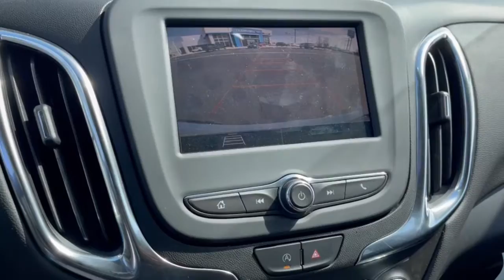2022 Chevrolet Equinox Dublin, Powell, Hilliard, Columbus, Westerville CTN1169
Summit White New 2022 Chevrolet Equinox available in 2589 Billingsley Rd., Columbus, Ohio at Ricart Chevrolet Buick GMC. Servicing the Dublin, Powell, Hilliard, Columbus, Westerville, OH area.

$750 off MSRP!brRecent Arrival!brThis Vehicle has the following Equipment : Confidence & Convenience Package Driver Confidence II Package (Front & Rear Park Assist Lane Change Alert w/Side Blind Zone Alert and Rear Cross Traffic Alert) Driver Convenience Package (3-Spoke Leather-Wrapped Steering Wheel Dual Zone Automatic Climate Control Heated Driver & Front Passenger Seats Rear Power Liftgate and Remote Start) Floor Liner Package (LPO) (All-Weather Floor Liners (LPO) and Integrated Cargo Liner (LPO)) Preferred Equipment Group 1LT 17 Aluminum Wheels 2 Rear USB Charging-Only Ports 2 USB Ports & Auxiliary Input Jack 2-Way Power Driver Lumbar Control Seat Adjuster 3.50 Final Drive Axle Ratio 4-Wheel Disc Brakes 6 Speaker Audio System Feature 6 Speakers 8-Way Power Driver Seat Adjuster ABS brakes Air Conditioning Alloy wheels AM/FM radio: SiriusXM Apple CarPlay/Android Auto Auto High-beam Headlights Bluetooth For Phone Brake assist Bumpers: body-color Compass Delay-off headlights Driver door bin Driver vanity mirror Dual front impact airbags Dual front side impact airbags Electronic Stability Control Emergency communication system: OnStar and Chevrolet connected services capable Four wheel independent suspension Front anti-roll bar Front Bucket Seats Front Center Armrest Front Passenger 4-Way Manual Seat Adjuster Front reading lights Fully automatic headlights Heated door mirrors Illuminated entry Low tire pressure warning Occupant sensing airbag Outside temperature display Overhead airbag Overhead console Panic alarm Passenger door bin Passenger vanity mirror Power door mirrors Power driver seat Power steering Power windows Premium audio system: Chevrolet Infotainment 3 Premium Cloth Seat Trim Radio data system Radio: Chevrolet Infotainment 3 System w/AM/FM Rear anti-roll bar Rear reading lights Rear seat center armrest Rear window defroster Rear window wiper Remote keyless entry Security system SiriusXM Radio Speed control Speed-sensing steering Split folding rear seat Spoiler Steering wheel mounted audio controls Tachometer Telescoping steering wheel Tilt steering wheel Traction control Trip computer and Variably intermittent wipers. Summit White 2022 Chevrolet Equinox LT 4D Sport Utility 1.5L DOHC 6-Speed Automatic Electronic with Overdrive FWD 26/31 City/Highway MPGbrWe can Come to you. Free pick up and Delivery for Service And Sales! We bring a sanitized vehicle to you! We can also evaluate your trade at your home or Office. Calls us for Details and an appointment. Must Finance thru GM Financial to qualify. Price includes: $250 - GM Financial Bonus Cash Program. Exp. 04/04/2022 $500 - Chevrolet Consumer Cash Program. Exp. 04/04/2022